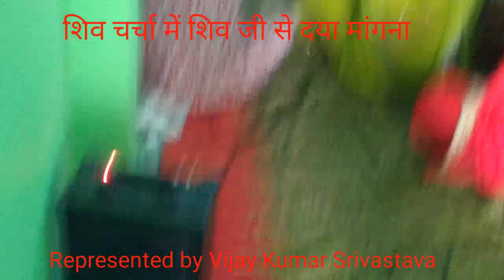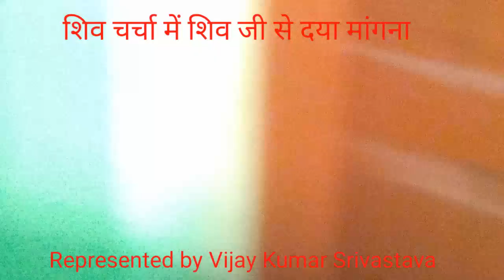शिव चर्चा पार्ट -9-शिव जी से मांगिला दयवा हो घरवा जाएकी बेरिया। Shiva Charcha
शिव जी से दया मांगने हेतु भजन, चैनलSubsribe करें